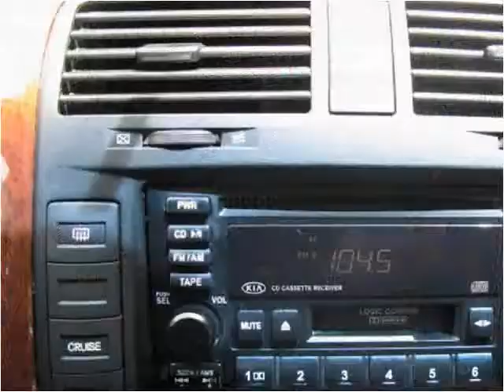2003 Kia Sedona Used Cars Nashville TN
This 2003 Kia Sedona is available from Autopro of Nashville.